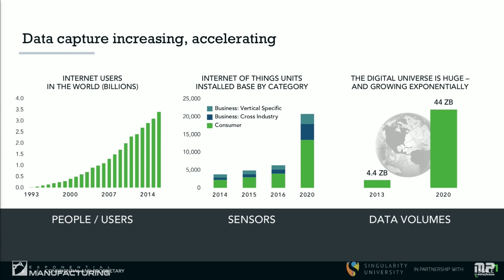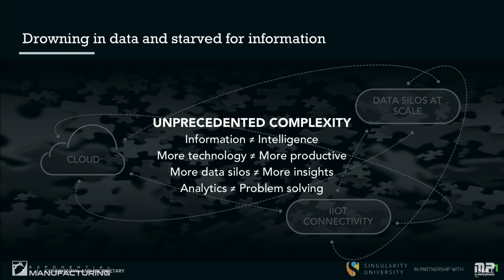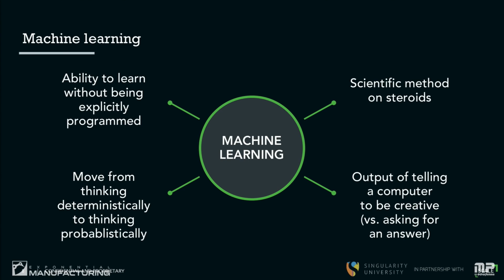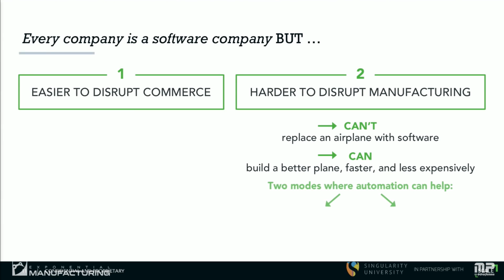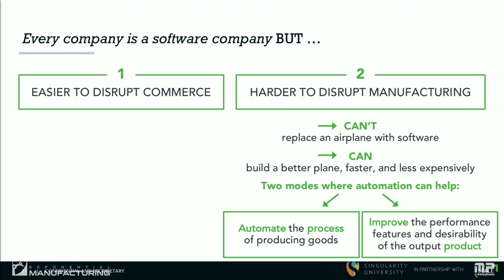Our Data Volume is Increasing Exponentially | The Future of Big Data | Exponential Manufacturing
Cack Willhelm discusses the increase of our data volume.

Our Data Volume is Increasing Exponentially | The Future of Big Data | Singularity University